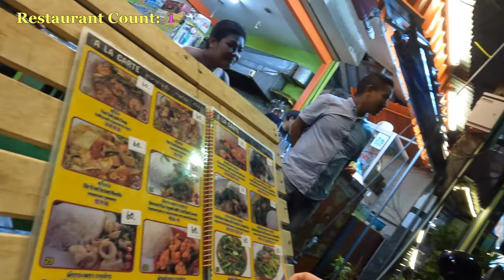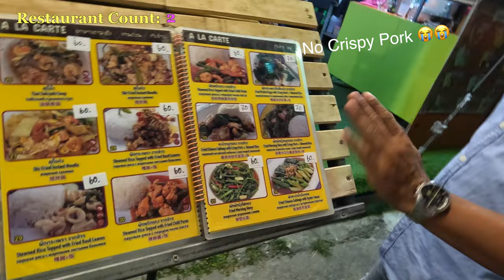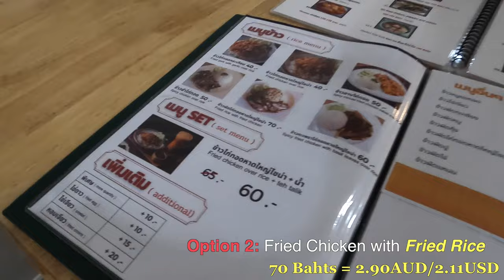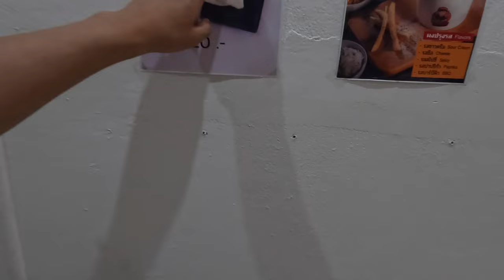How cheap is street food in Thailand? Food adventures in Thailand. Best Fried Chicken in Patong.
If you are wondering how cheap is street food in Thailand, well let me bring you on food adventures in Thailand. We found best fried chicken in Patong or even best fried chicken in Thailand. In this 3 part video I will show you how to travel Phuket,  make new friends in Thailand and show you the best of friendly Thai people and wholesome Thai locals.

Have you ever been to Thailand if you haven't tried Thai local street food? Are you hungry for street food? Well let's find cheap local Thai street food in Phuket through my lens and as well as how to find cheap food in Thailand. Trying stir fry on the streets. More tips on how to travel on a budget, specifically budget travel Phuket, how to budget travel Bangkok in future video. Through my video, you will also learn conversational thai words.